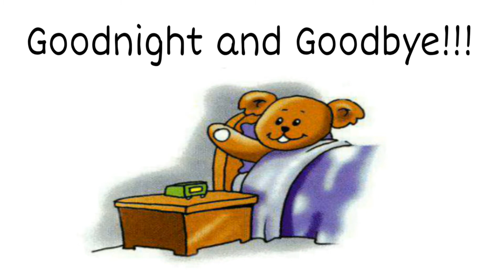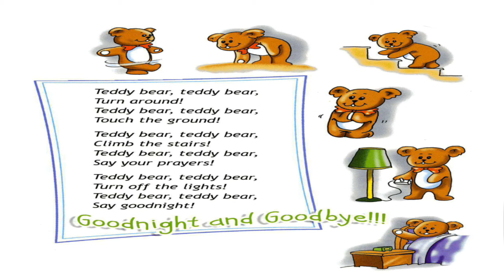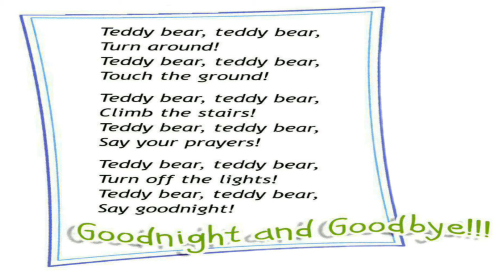Spotlight 2 p.118 ex.1 CD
Английский в фокусе 2 с.118 упр.1 КД

Student's Book
Учебник

Extra Unit
Резервный урок

Unit a
Урок a

Showtime!
Спешите на представление!

Sing and do.
Спой песенку, сопровождая её нужными движениями.

Мишка, мишка,

Turn around!
Повернись!

Мишка, мишка,

Touch the ground!
Коснись земли!
Teddy bear, teddy bear,
Мишка, мишка,

Climb the stairs!
Заберись на ступеньки!

Мишка, мишка,

Помолись!
Мишка, мишка,

Turn around!
Повернись!

Мишка, мишка,

Touch the ground!
Коснись земли!
Мишка, мишка,

Выключи свет!

Мишка, мишка,

Say goodnight!
Скажи “спокойной ночи”!

Goodnight and Goodbye!!!
Спокойной ночи и до свидания!!!
Track 22
Трек 22